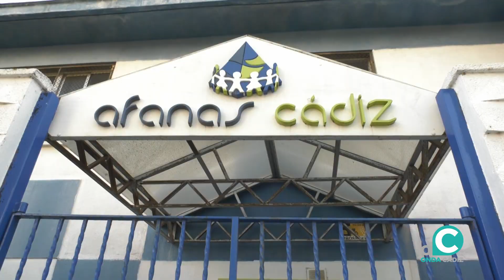Una sonrisa que abre las puertas a la inclusión